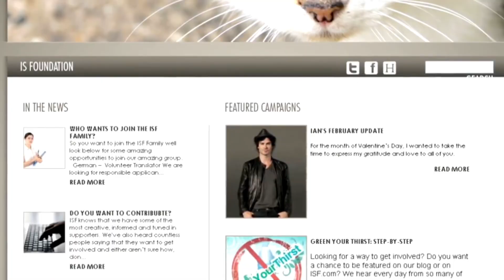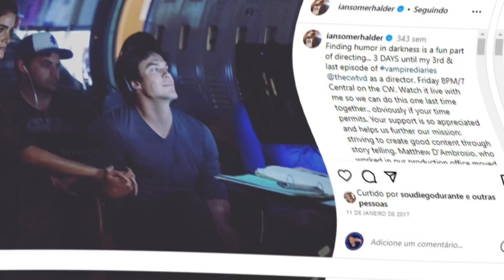8 CURIOSIDADES SOBRE O ATOR IAN SOMERHALDER nosso ETERNO DAMON SALVATORE!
8 FATOS SOBRE NOSSO ETERNO DAMON SALVATORE!

Ian Joseph Somerhalder é um ator, modelo, diretor e empresário americano. Ganhou grande fama após atuar na série The Vampire Diaries como Damon Salvatore, embora já tenha participado em outras séries famosas como Lost no papel de Boone Carlyle e Smallville no papel de Adam Knight